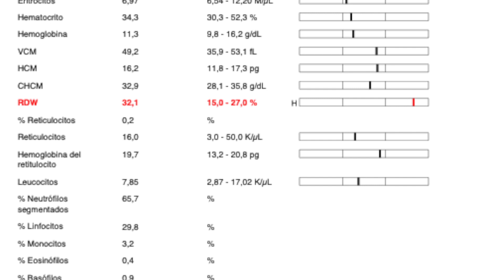ESTA SERVAL ACUDE POR GASTRITIS 🐯 PANDORA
Después de haber estado ingresada por problemas digestivos, esta preciosa Serval llamada Pandora ha vuelto a nuestro centro veterinario ¡y nos ha demostrado que no puede estar mejor!

Tras un cuadro agudo de diarreas, vómitos y la presencia de un cuerpo extraño, se ha recuperado por completo ¡y qué mejor manera que dándose un chapuzón! ¿Sabíais que a estos felinos les gusta el agua? No les asusta y disfrutan nadando 💦🤪

⚠️ Ante todo, queremos aclarar que somos veterinarios y auxiliares veterinarios👩‍⚕️ pensamos en su salud y su calidad de vida, pero nos gusta ver a estos animales en su hábitat natural y no somos partidarios de tener ciertos animales salvajes en cautividad. Por suerte o por desgracia la cría en cautividad permite que la tenencia de animales así sea legal.